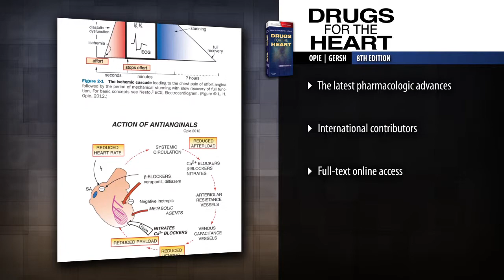Drugs for the Heart, 8th Edition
Watch a preview of "Drugs for the Heart, 8th Edition" by Lionel H. Opie, MD, DPhiL, DSc, FRCP and Bernard J. Gersh, MB, ChB, DPhil, FACC. To learn more about this title, please